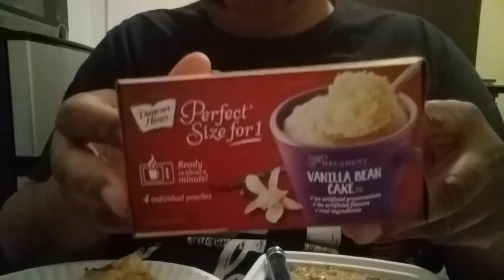CHEWS IS 4 YEARS OLD!! PLUS, CHICKEN & RICE MUKBANG!!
I'm also eating a slice of sausage pizza,  some cheddar and sour cream ridged chips and a cake in a cup.